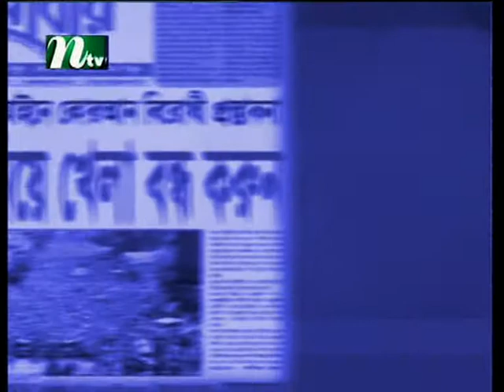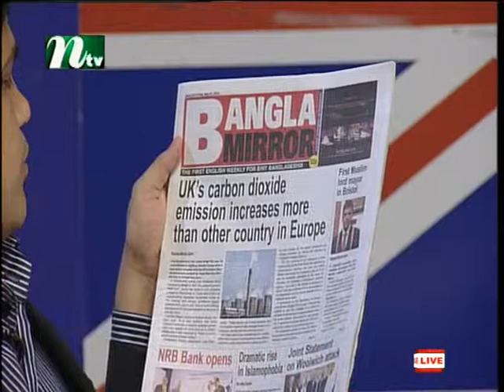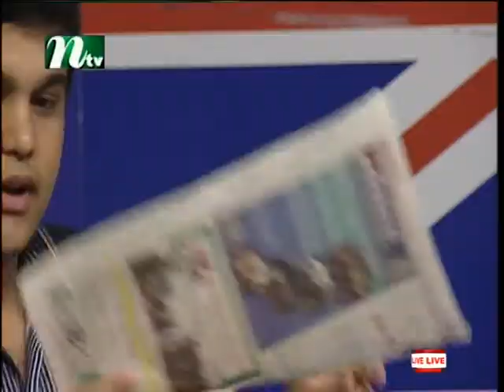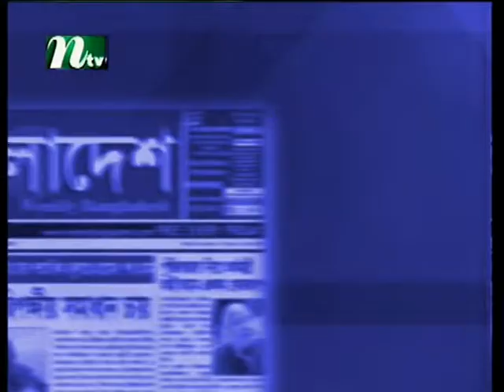020613 Hold The Front Page_(Britain Under Racial Conflict)_S1